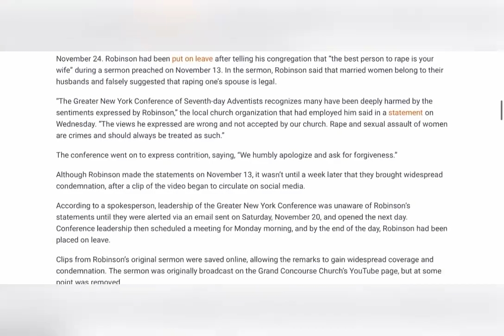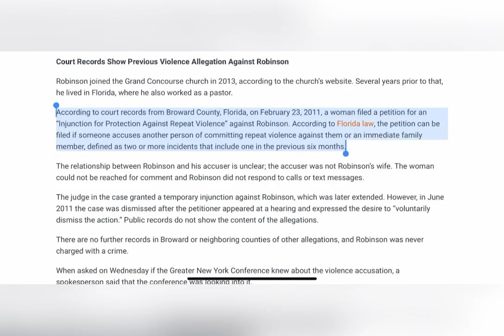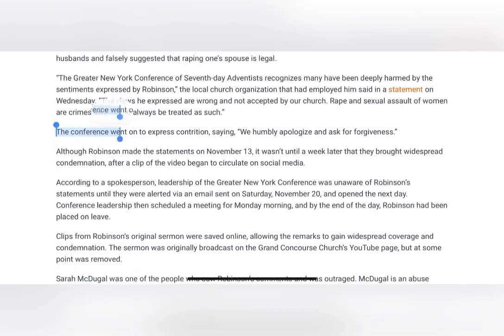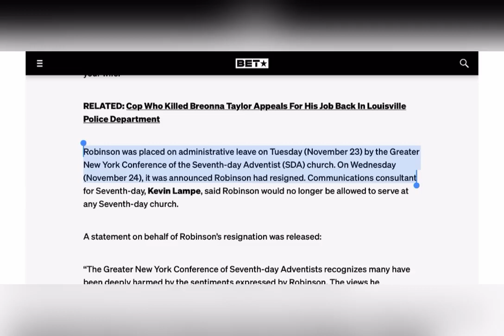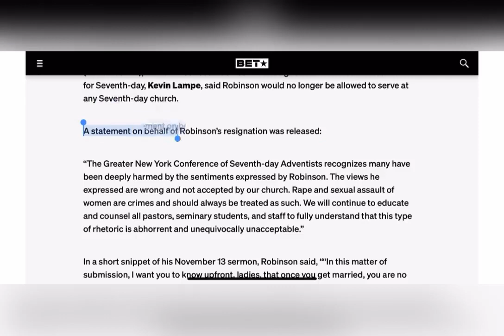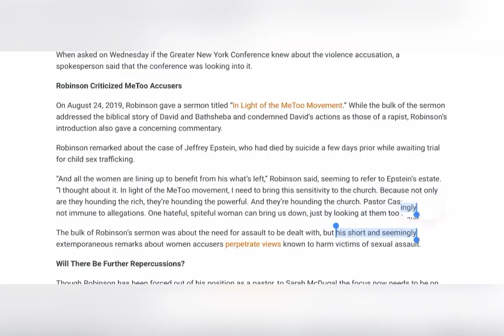"Agents of Satan" - Preacher Calls Women who Posted his Marital Rape Sermon Clips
Dr Burnett Robinson, the pastor who preached “the best person to rape is your wife” goes live in Jamaica — calling those who shared his sermon “Agents of Satan” and says he never said what he said.

A review of facts:
11/13/21 - Burnett Robinson preached a sermon live-streamed to YouTube, saying “the best person to rape is your wife”. The sermon was removed from the church’s YouTube channel, but this segment was reposted.

On November 22, the disturbing sermon segment was posted on social media. In the 9 days since it was preached, the Greater New York Conference (Robinson’s administrative entity of oversight) had not responded or taken action.

Investigative journalists discovered that Robinson had a history of domestic violence in another state. Also he had preached other sermons casting women who report sexual abuse as power-hungry villains.

Last night in this live online interview with Karl Archer from the North Jamaican Conference, Robinson went public with his version of events.

He says that everything in this sermon “was empowering to women”, and his life has been “woven around women”.

He describes a handful of women in his congregation as malicious, calling them the “Gang of Five”, and blaming them for posting the clip.

He defines the women who posted the sermon segment as “Agents of Satan” seeking to harm him by posting his own words.

He derides his administrative leadership for going “into a panic”. He says they “pandered” under pressure and said nothing. “I did not get the defense of any of them!”

Finally, he claims he had already planned to retire, and simply moved his retirement date forward. He says he wanted to leave ministry “as a Victor, not a victim” and says he made a “preemptive strike” by choosing to retire early.

On November 23, 2021, Spectrum Magazine reported:
“On November 22, the Greater New York Conference of Seventh-day Adventists released a statement saying that “Robinson deeply regrets the statement and knows it caused injury and has given an unqualified apology.””

BET quoted a representative of the Greater New York Conference saying: “Robinson would no longer be allowed to serve at any Seventh-day church.”

Yet in this video Robinson describes himself as a retired minister in good standing, describes a litany of ways he has blessed countless parishioners, and states his intention to continue working for the church in roles such as counseling, chaplaincy, mentoring younger ministers, and other “social services.”

After watching Robinson here, it is hard to believe that he regrets anything but the backlash he received.

It would appear the steps taken by administrators up to this point, remain woefully insufficient to effectively resolve the situation.